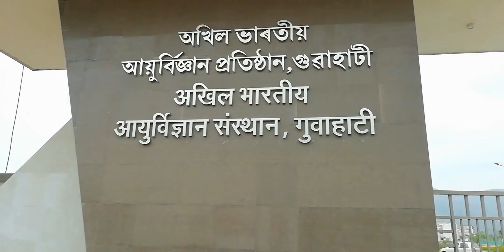AIIMS Guwahati //AIIMS Changsari //AIIMS Campus Tour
1 AIIMS Guwahati
2 AIIMS Changsari
3 North-east 1st AIIMS Guwahati
4 Biggest Hospital North-east
5 AIIMS Campus Tour